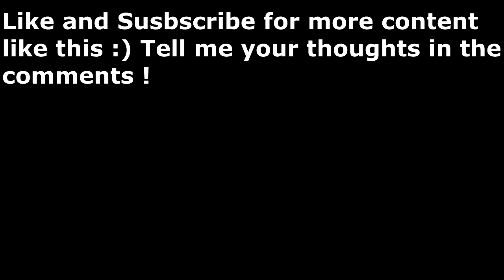BTS AS HARRY POTTER CHARACTERS ?!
( I struggled trying to photoshop all most of these pictures. Sorry if they're not perfect)
Hi guys! I'm back with a new video for the BTS as '' _____'' series
Tell me what you want next and I'll make it come true :)
Let's make this video reach 500 thumbs up , I know you guys can make it happen!